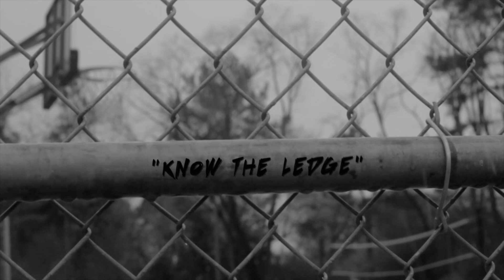Devon Beck: "Know the Ledge"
This video was shot/directed/edited by Ryan "Cakes" Mitchell of Perfect F.O.R.M.